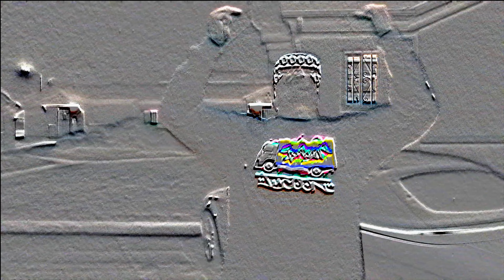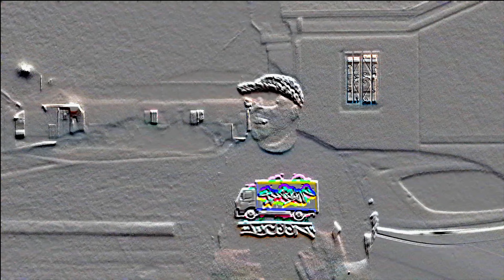about me artist fiveoclock